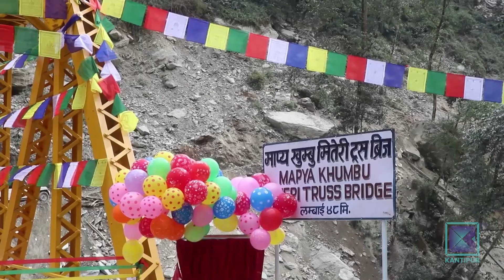खुम्बु क्षेत्र सडकबाटै जोड्न दूधकोशीमा पक्की पुल, पर्यटनमा टेवा पुग्ने विश्वास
सोलुखुम्बूको खुम्बुपासाङल्हमु गाउापालिका र माप्यदुधकोशी गाउापालिकाको सीमामा रहेको दुधकोशी नदीको ओर्लाङघाटमा पक्की पुल निर्माण सम्पन्न भएको छ । पुल निर्माण भएसागै खुम्बु क्षेत्र सडक सञ्जालले जोडिएको छ ।